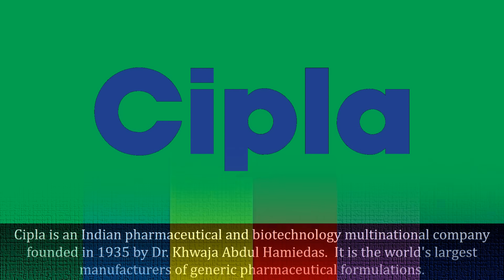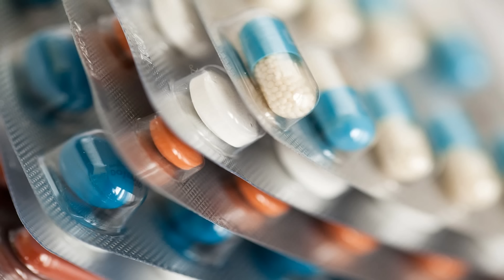Top 10 Best Pharma Companies In India | फार्मा में सबसे अच्छी कंपनी कौन सी है?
When it comes to Pharmaceutical industry, India has big brands on its name. Here is a list of 10 best pharmaceutical companies in India.

1. Cipla Limited
2. Sun Pharmaceuticals Limited
3. Abbott India Limited
4. Lupin Limited
5. Dr. Reddy's Laboratories
6. Glenmark Pharmaceuticals Limited
7. Cadila Pharmaceuticals Limited
8. Biocon Limited
9. Aurobindo Pharma Limited
10. Alkem Laboratories Limited

sun pharma top 10 brands
top 10 pharmaceutical companies in world
top pharmaceutical companies in the world
best pharmaceutical company
best indian pharmaceutical companies
top 100 pharma companies
top 50 pharmaceutical companies
top 20 pharmaceutical companies
top 50 oncology pharmaceutical companies
top 3 pharmaceutical companies
top 50 pharma companies
top global pharma companies
best pharmaceutical sales companies to work for
top 10 pharmaceutical distributors in usa
best pharma ads
top drug manufacturers
top 25 pharmaceutical companies
top 30 pharma companies
top pharmaceutical distributors
top 5 pharmaceutical companies
2022 top pharmaceutical companies
top 10 global pharma companies
top 15 pharmaceutical companies
top 5 pharma companies
top american pharmaceutical companies
top oncology pharmaceutical companies
top companies in pharmaceutical industry
top 20 pharma companies
top pharmaceutical companies by market cap
top pharmaceutical companies new jersey
top 200 pharmaceutical companies
best pharma recruitment agencies
top 10 pharmaceutical contract manufacturing companies
top 20 pharma companies in world
best recruitment agencies for pharmaceutical industry
top 10 big pharma companies
best paying biotech companies
gilead top selling drugs
top pharma companies by revenue
top drug discovery companies
What are the top 10 Indian pharmaceutical companies?
How many pharmaceutical companies are there in India?
Which pharma company is in top in India?
What are the top 20 pharma companies?